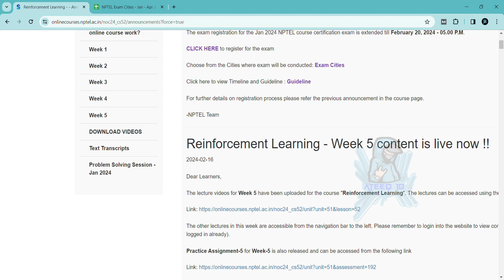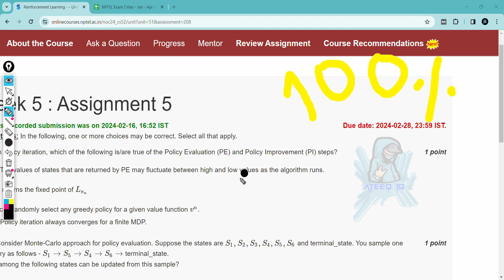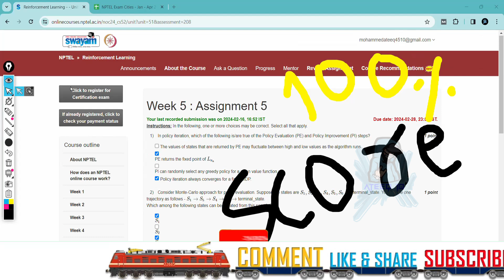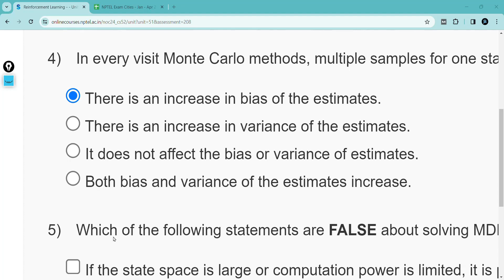Reinforcement Learning Week 5 Assignment Answers | NPTEL Jan-Dec 2024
Reinforcement Learning Week 5 Assignment Answers
Reinforcement Learning Week 5 Assignment solutions
Reinforcement Learning Week 5 quiz Answers

In this video, we're going to unlock the answers to the Reinforcement Learning questions from the NPTEL 2024 Jan-Apr assignment.

If you're looking to unlock the answers to the Reinforcement Learning questions from the NPTEL 2024 Jan-Apr assignment, then watch this video! By the end of this video, you'll know all the answers to the questions you were struggling with.

55 weeks course nptel assignment answers
8 weeks course nptel assignment answers
4 weeks course nptel assignment answers
week 5 assignment answers of Reinforcement Learning
assignment answers of Reinforcement Learning
Reinforcement Learning answers 2024
2024 nptel assignment answers
2024 nptel assignment answers week 5
week 5
week